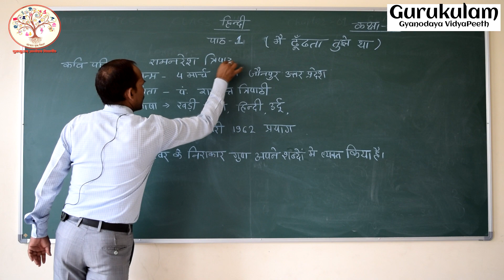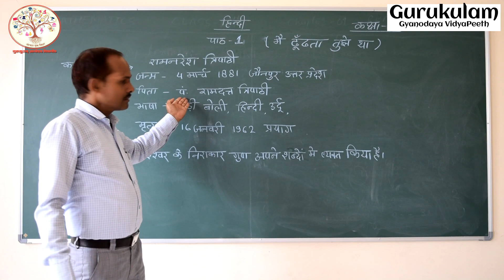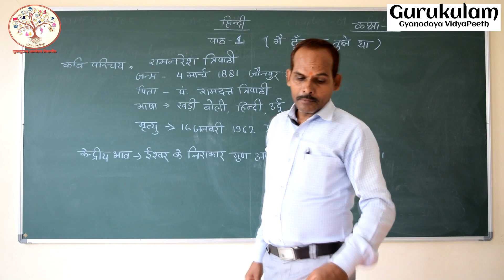CLASS-6 || हिंदी || पाठ-1|| मै ढूंढता उसे था ||कवि परिचय ||केन्द्रीयभाव|| GURUKULAM ONLINE CLASSES